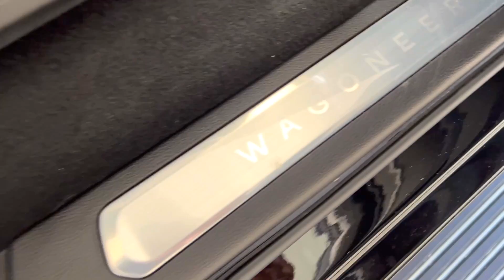Cars and Prices, Grand Wagoneer Obsidian обзор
Cars and Prices